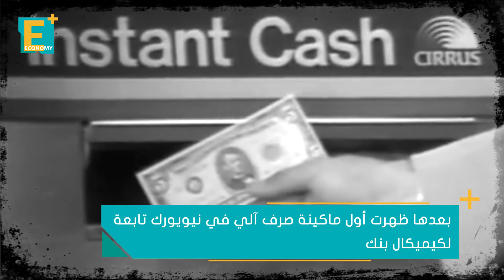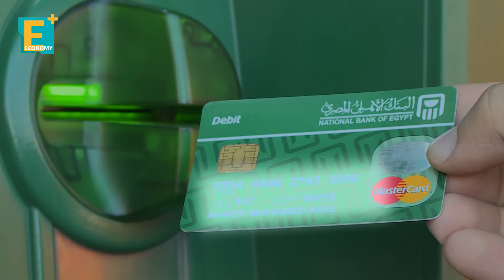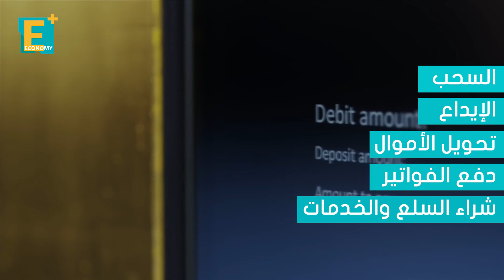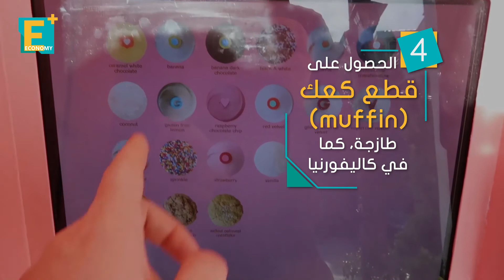ماكينات الـ ATM من سحب النقود لصرف قطع الكعك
في عام 1967 قام بنك باركليز البريطاني بتركيب أول ماكينة صراف آلى متطورة فى مدينة انفليد بلندن، كان مخترعها جون شيرد بارون العامل بشركة "دي لا رو" المتخصصة بالطباعة، بعد أن تسبب تأخره عن موعد البنك في عدم صرف أموال تابعة لشركته. لكن لم يكن في علم بارون يومها أن الماكينة التي اخترعها لتحل مشكلة الحصول على النقود ستتحول في يوم ما إلى ما هو أبعد من خياله... المزيد في سياق التقرير التالي.

إيكونومي بلس